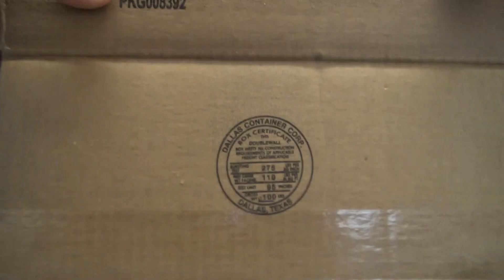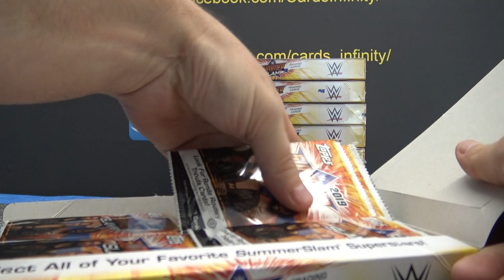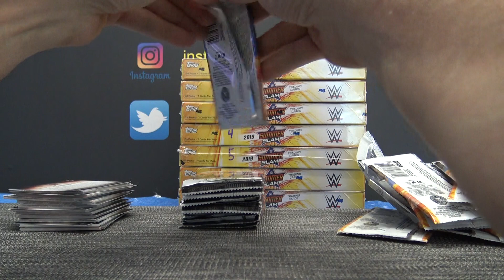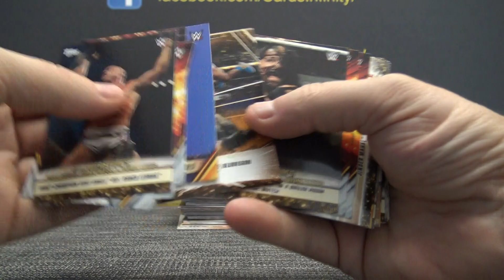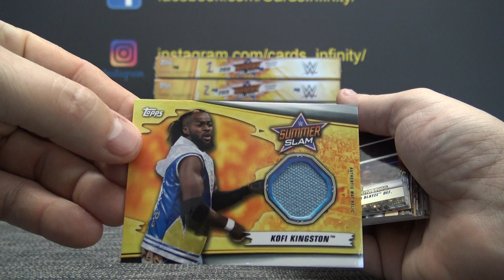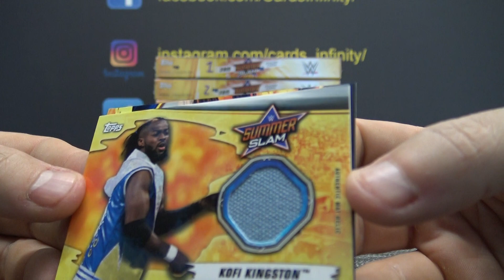NickPat's 2019 Topps SummerSlam WWE Wrestling Box Break